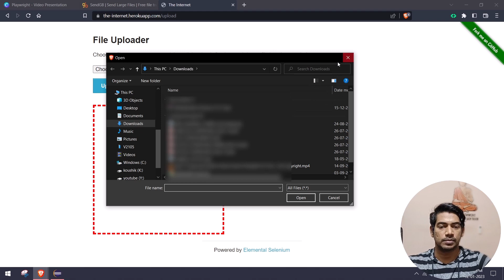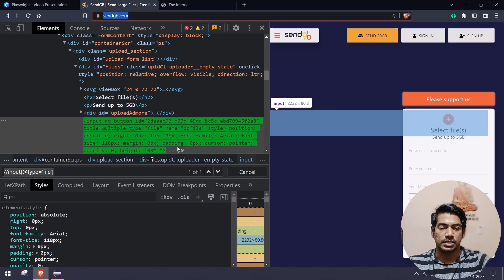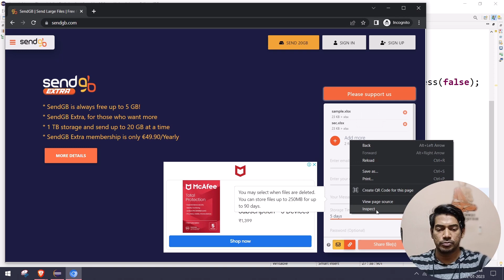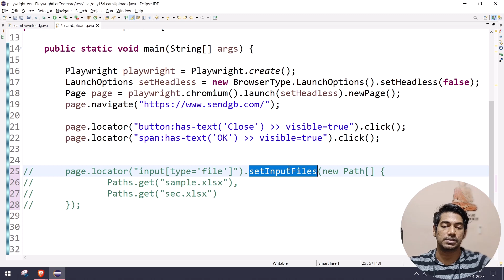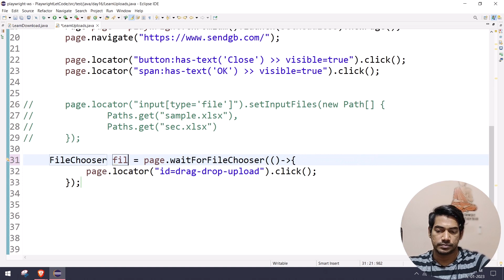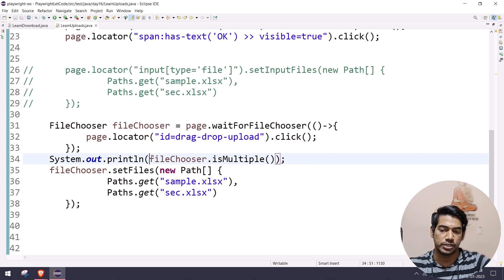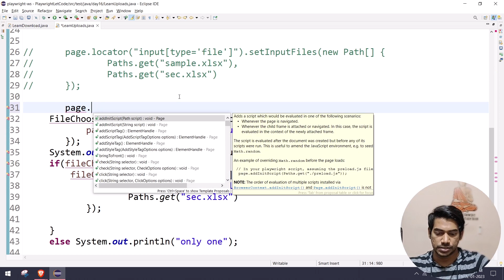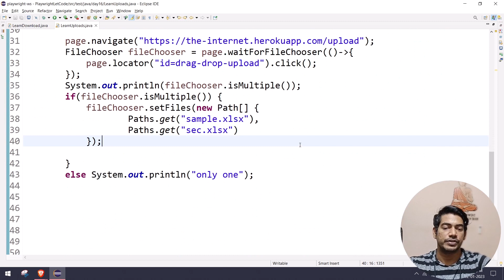Upload multiple files | Playwright (Java) Tamil - Part 16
Upload files - You can select input files for upload using the Locator.setInputFiles() method. It expects first argument to point to an input element with the type "file". Multiple files can be passed in the array. If some of the file paths are relative, they are resolved relative to the current working directory. Empty array clears the selected files.

🎁Just in case you want to support me ☺️ donation might really be helpful.
GPay: koushik350-1@okaxis

SOCIAL